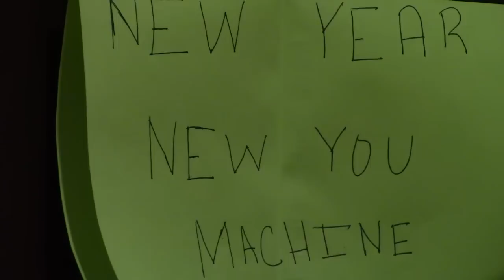Whats Good News Show January 9th